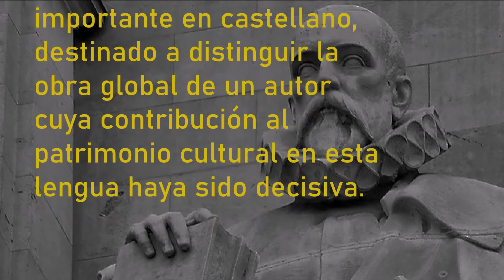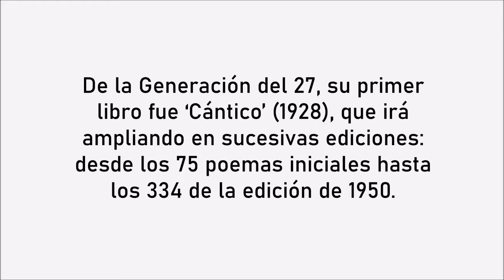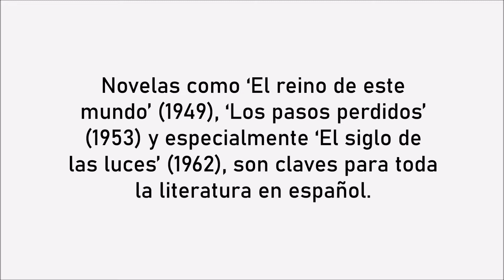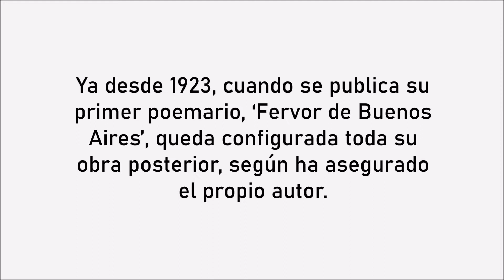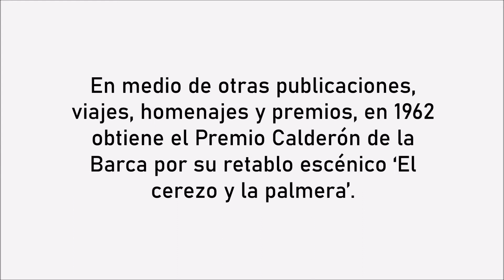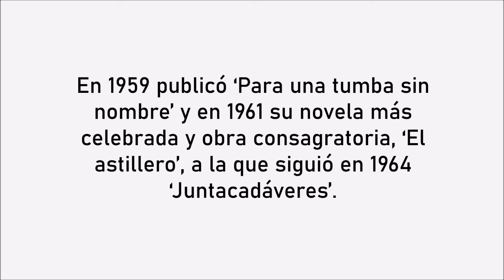Ganadores del Premio Cervantes entre 1976 y 1980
El Premio de Literatura en Lengua Castellana Miguel de Cervantes, conocido como Premio Cervantes, es concedido anualmente por el Ministerio de Cultura y Deporte de España a propuesta de la Asociación de Academias de la Lengua Española.
Fue instituido en 1976 y está considerado como el galardón literario más importante en castellano, destinado a distinguir la obra global de un autor cuya contribución al patrimonio cultural en esta lengua haya sido decisiva.
En este informe hacemos un reparo sobre todos los ganadores entre 1976 y 1980.